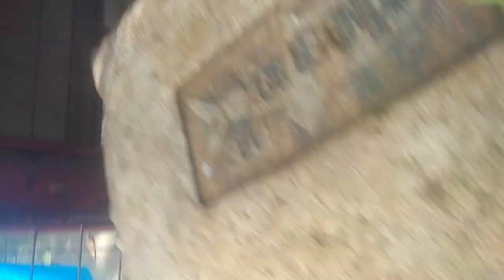bili tayo ng isda